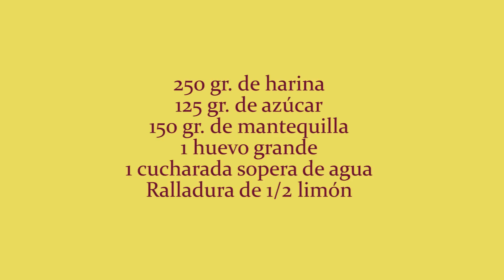Masa quebrada | Javier Romero Cap. 26 Temporada 1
Con esta receta vais a aprender a hacer la masa quebrada para hacer unos pasteles de muerte. Os servirá para hacer pasteles dulces, como puede ser una tarta de manzana, y salados, como puede ser un quiche.